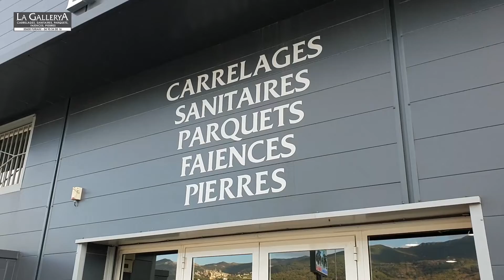La minute "Partenaires de Noël" avec La Gallerya - Furiani